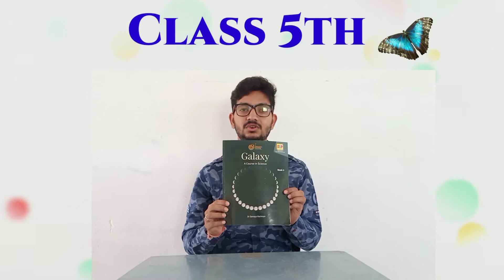Wélçômè tô Clãss 5th | Séssîòñ 2021-2022